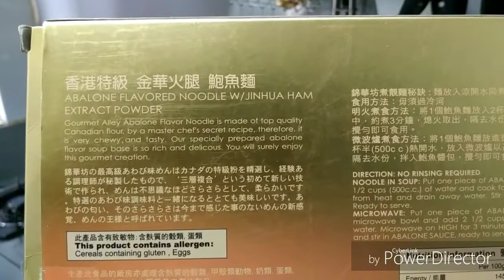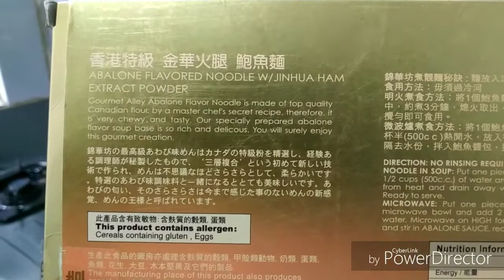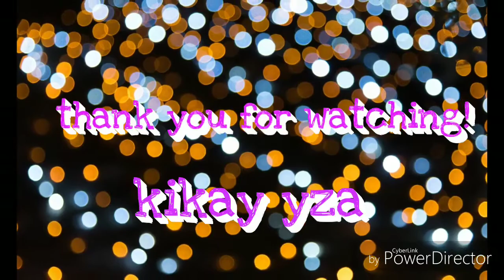Easy way to cook Homemade RAMEN + late lunch na😜 kikay yza HD 720p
Hello again guys,have a nice day sa inyong lahat😊

Sa vidoeo na ito nagluto ako ng lagi kong kinakain, lalo na kapag wala na sa oras o kya late ng kumain...madali at mabilis lang itong gawin guys...

I hope na naenjoy nyo ang panonood ng aking pagluluto.

Thank you again for watching guys😊